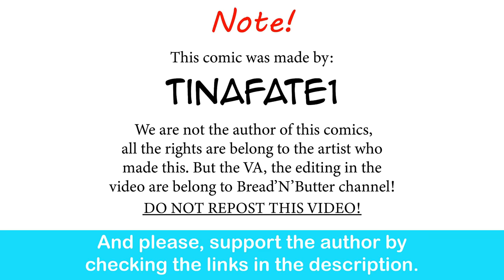The Dragon Tamer: Baka Mitai | CEO of MI.LFS comic dub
Sorry, for the copyright reason, we can't get the Baka Mitai song in here, so we have to improvise. Hope you guys like the video.